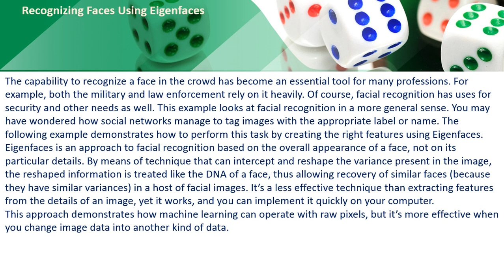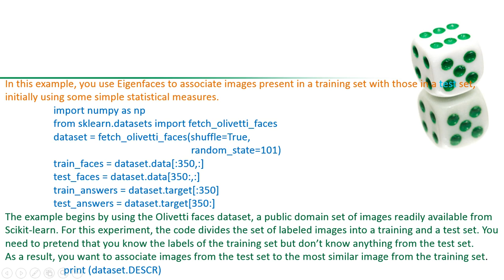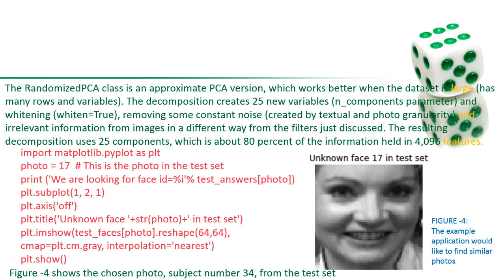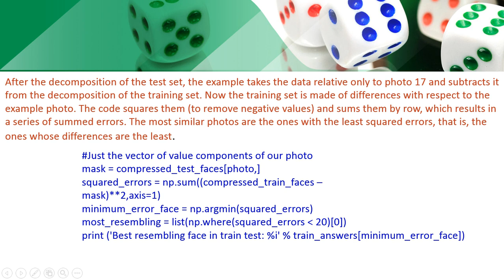Machine Learning : Recognizing faces using Eigenfaces